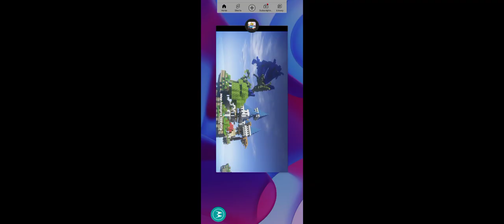May 28, 2022